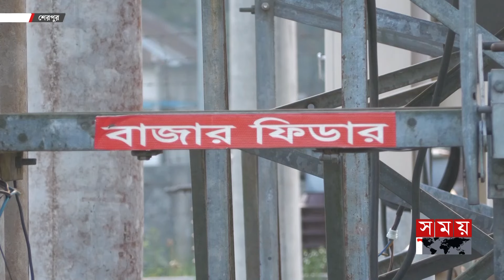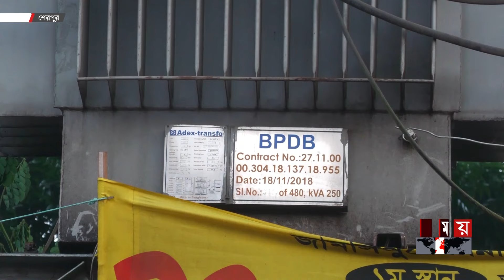অনিয়মের বরপুত্র চাকরিচ্যুত মিটার রিডার | Meter Reader | Sherpur Electricity Department | Somoy TV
গ্রাহকের লাখ লাখ টাকা আত্মসাতের অভিযোগ উঠেছে শেরপুরের বিদ্যুৎ বিভাগের এক মিটার রিডারের বিরুদ্ধে। ভুক্তভোগীদের অভিযোগ, বিদ্যুৎ বিভাগের নামে টাকা তুলেও তা জমা দেননি অফিসে। বরখাস্তের পর পাওনা টাকা চাইলে করছে নানাভাবে হয়রানি। লিখিত অভিযোগ পেলে আইনি ব্যবস্থার আশ্বাস কর্তৃপক্ষের।

Somoy TV: t.ly/Se1z
Somoy TV Bulletin: t.ly/iqIq
Somoy Entertainment: t.ly/3dWC
Somoy Sports: t.ly/iASp
SOMOY TV ISLAMIC: t.ly/zU6a

Somoynews.tv: t.ly/Y7ab
খেলার সময়: t.ly/xJ5H
সময়ের গল্প: t.ly/EW3M
এ সময়ের বাণিজ্য : t.ly/m3ir

Groups:
Somoy TV (Official)✅: t.ly/ajiO
Somoy Entertainment✅: t.ly/8CLh
Somoy Business✅: t.ly/4xaJ